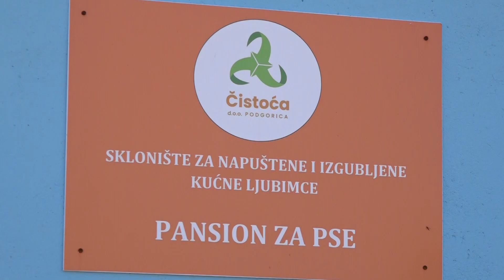Kadrovi sa obilaska, Podgorica dobila pansion za pse